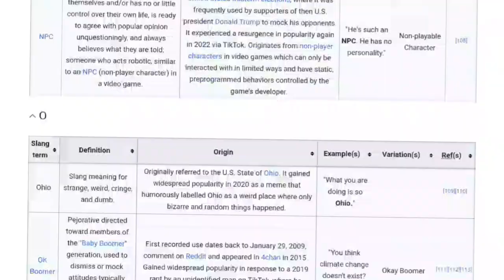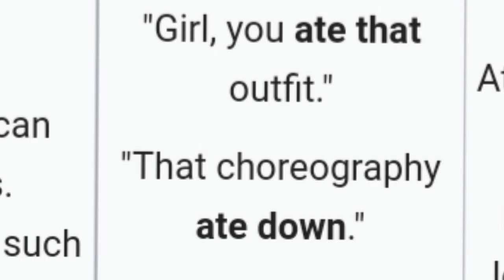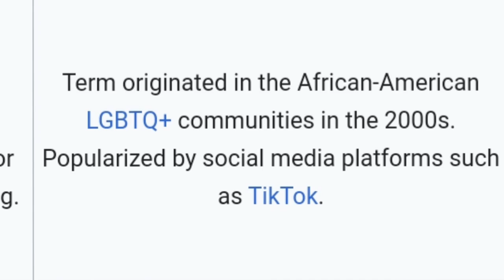This Walmart Ad Made Me Lose Brain Cells💀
Walmart is Cringe. I found this Gen-Alpha Walmart ad that's just full of brainrot... What will happen to this GENERATION MAN!!!